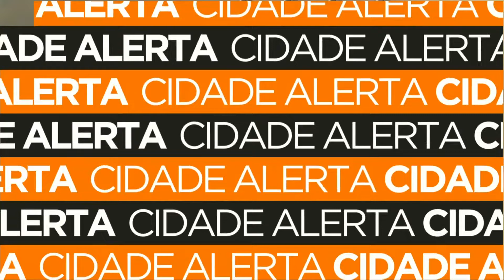Vídeo chamada com Adilson Costa da defesa civil que fala sobre os temporais no Paraná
O vendaval que chegou durante a madrugada foi rápido, durou poucos minutos, mas deixou estragos na região norte e noroeste do Paraná. A média de chuva esperada para o mês de agosto era de 65 milímetros, mas somente nesta madrugada, choveu mais de 40 milímetros. Além disso, ventos bastante o que causou estragos em cidades aqui da região.